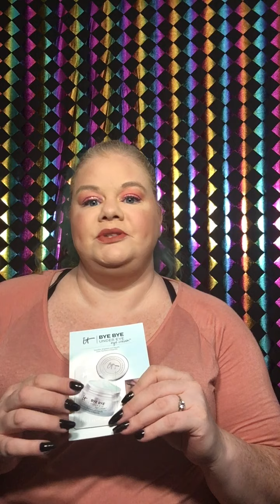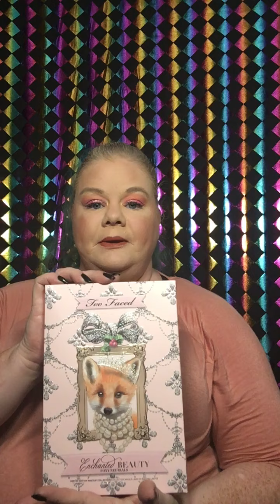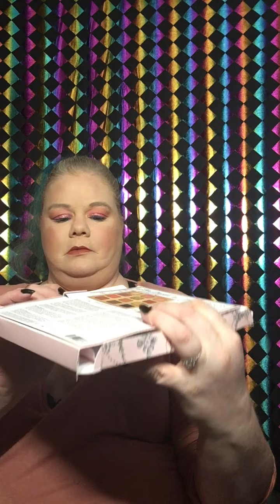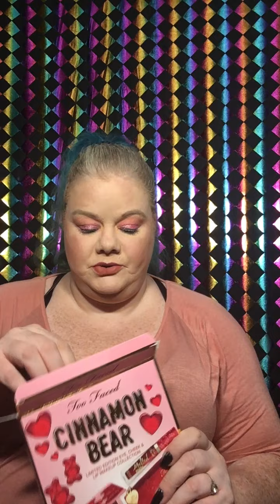Huge Sephora Haul! Tons of Christmas Kits!!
Hello everyone. In this video I go through a pretty large Sephora haul as well as a few items from TJ Maxx. I absolutely love doin hauls, they are probably my favorite type of video to film. I got quite a few of the Christmas kits that are out there. I am still working on my next haul which is even bigger. What do you guys think of what I got? Thank  you all so much for watching my channel. I love you all more than you know.